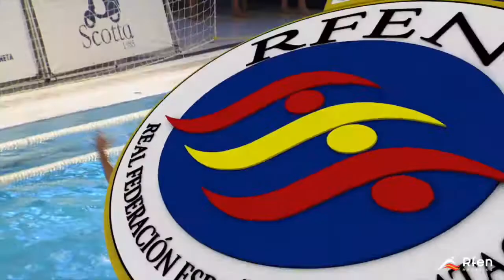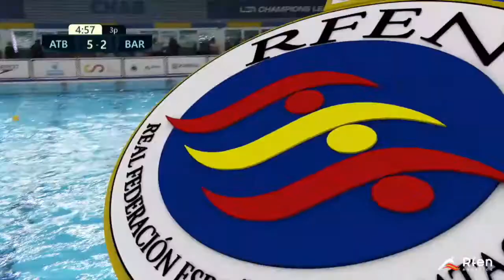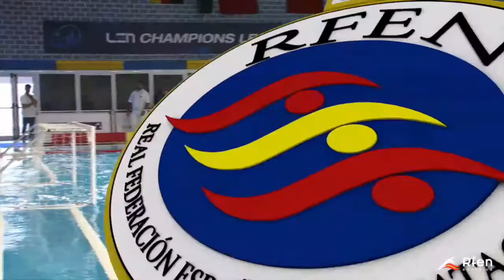Water-Polo : Championnat d'Espagne 2020-2021 : Barceloneta - Barcelona (Match complet) - Finale 1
Water-Polo : Championnat d'Espagne 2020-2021 : Barceloneta - Barcelona (Match complet) - Finale Match 2
15/05/2021